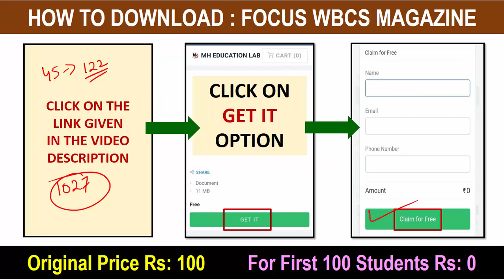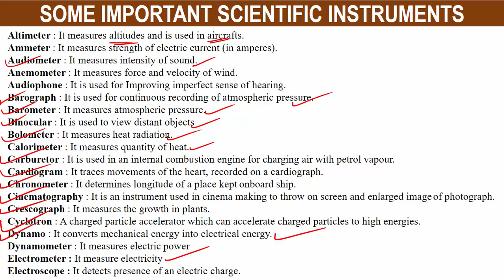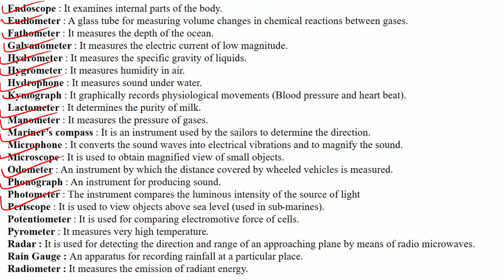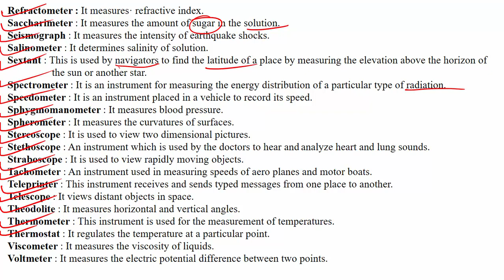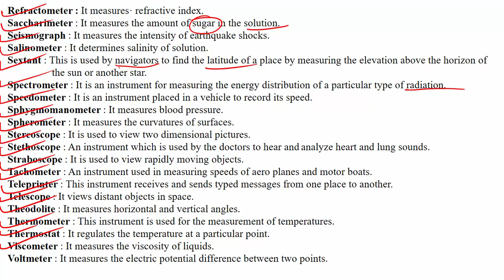Some Important Scientific Instruments | Class From Focus WBCS Magazine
✴️ Focus WBCS Magazine হলো WBCS পরীক্ষার Number-1 Digital Magazine.

🔴 Basic information:
✴️ Volume No-1
✴️ Published Year: 2021
✴️ Published Month: October
✴️ Medium of Magazine: English
✴️ Total Page: 61
✴️ Price: Rs 100/-
🔵 Content:
✴️ September One Liner Current Affairs
✴️ Introduction to Indian Constitution
✴️ Source of Ancient India
✴️ English Vocabulary: 50 Important Proverbs
✴️ Descriptive English: Precis Writing
✴️ Descriptive Bengali: Translation
✴️ Some Important Scientific Instruments
✴️ Mock Test on Ancient Indian History